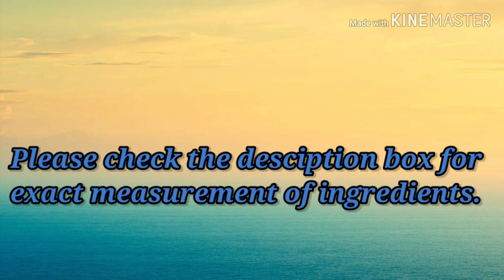Tuna Puff Pastry | Vlog 21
A very unique Tuna Pie in Puff Pastry, really a must-try. Good to serve as snacks or breakfast.

Ingredients:
4 cans - tuna in oil flakes
1 whole - garlic
1 whole - onions
2 tbs - cooking oil (for tuna filling)
500 ml - cooking oil (for deep frying)
1tsp - salt
1tsp - black pepper
1tsp - sweet paprika
1 tsp - fish sauce
1/2 cup - fresh milk
2 tbs - mayonnaise
2 pockets - puff pastry (400 grams each)
190g - cheddar cheese (grated)
2 cups - green peas
2 cups - corn kernel